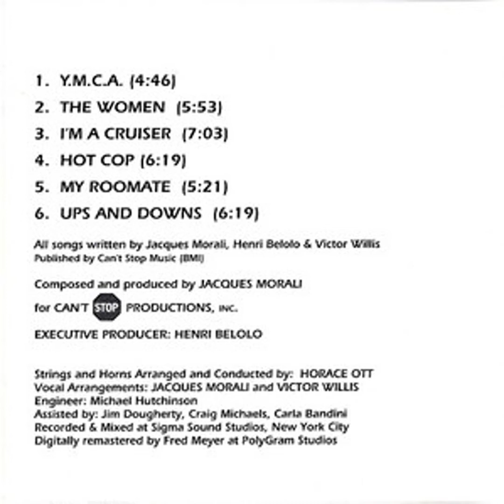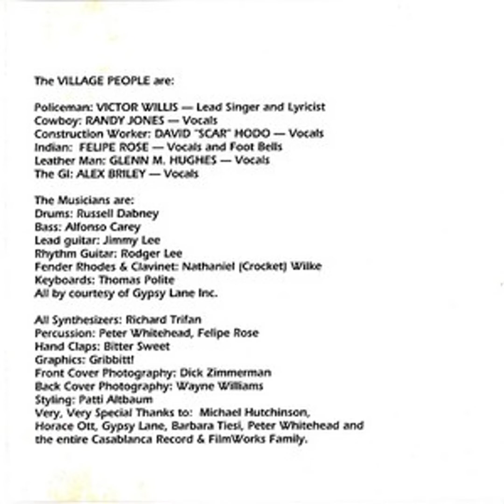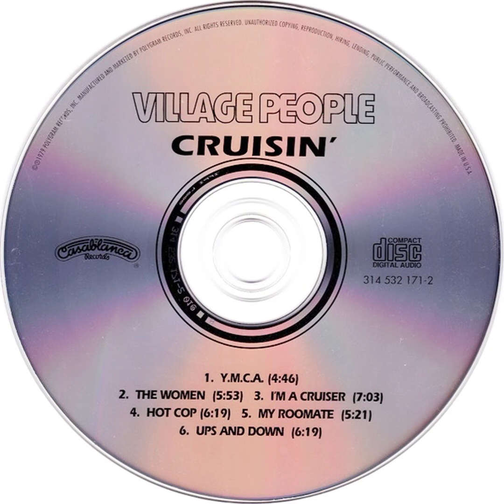The Women (1978) Village People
Label: Casablanca – 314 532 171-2
Format: CD, Album, Partially Mixed, Reissue, Remastered
Country: US
Released: Mar 19, 1996
Genre: Electronic
Style: Disco

Tracklists
1  Y.M.C.A.  4:46
2  The Women  5:53
3  I'm A Cruiser  7:03
4  Hot Cop  6:19
5  My Roomate  5:21
6  Ups And Downs  6:19

Credits
Arranged By [Strings And Horns] – Horace Ott
Arranged By [Vocals] – Victor Willis
Bass – Alfonso Carey
Bells [Foot Bells] – Felipe Rose
Clavinet – Nathanial "Crocket" Wilke*
Composed By, Producer – Jacques Morali
Conductor – Horace Ott
Drums – Russell Dabney
Electric Piano [Fender Rhodes] – Nathanial "Crocket" Wilke*
Engineer – Michael Hutchinson
Engineer [Assistant] – Carla Bandini, Craig Michaels, Jim Dougherty
Executive-Producer – Henri Belolo
Graphics – Gribbitt!
Guitar [Lead] – Jimmy Lee
Guitar [Rhythm] – Rodger Lee
Handclaps – Bitter Sweet
Lead Vocals – Victor Willis
Lyrics By – Victor Willis
Other [Styling] – Patti Altbaum
Percussion – Felipe Rose, Peter Whitehead
Photography [Back Cover] – Wayne Williams
Photography [Front Cover] – Dick Zimmerman
Remastered By – Fred Meyer
Synthesizer – Richard Trifan
Vocals – Alexander Briley, David Hodo, Felipe Rose, Glenn Hughes (2), Randy Jones
Written-By – Henri Belolo, Jacques Morali, Victor Willis

Companies, etc.
Produced For – Can't Stop Productions, Inc.
Manufactured By – PolyGram Records, Inc.
Marketed By – PolyGram Records, Inc.
Made By – PMDC, USA
Published By – Can't Stop Music
Remastered At – PolyGram Studios